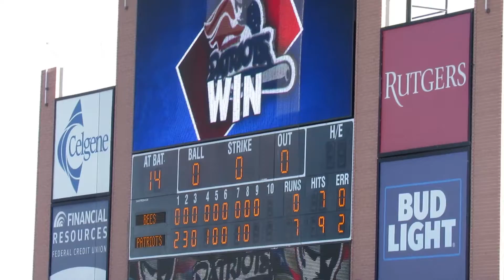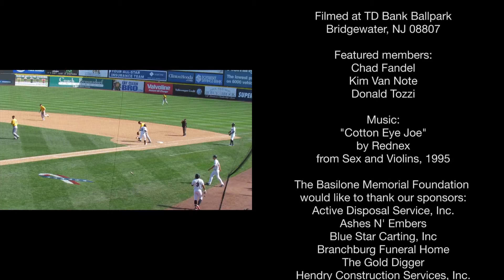Basilone Memorial Foundation's Parachute Drop 2016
The Basilone Memorial Foundation reaches new heights during their parachute drop.